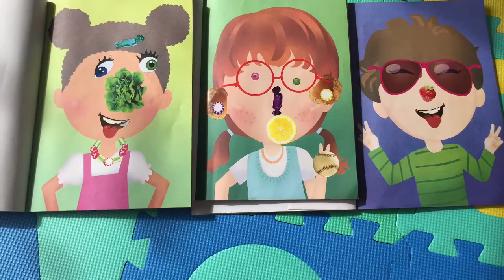Triplets From Toddlers To Threenagers